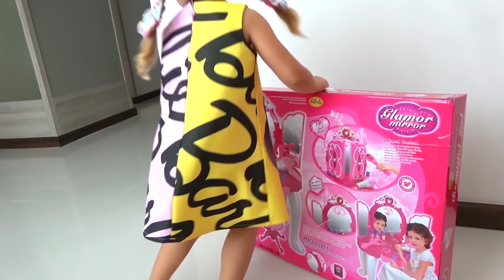Diana dan Cermin Ajaib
dianaandromabahasaindonesia Diana sedang merias wajahnya dan itu bukan yang terbaik yang bisa dia lakukan. Dia pikir alasannya adalah cerminnya - terlalu kecil! Diana membeli cermin besar. Cermin baru ini sangat bagus sehingga saudara lelakinya Roma juga ingin merias wajah!